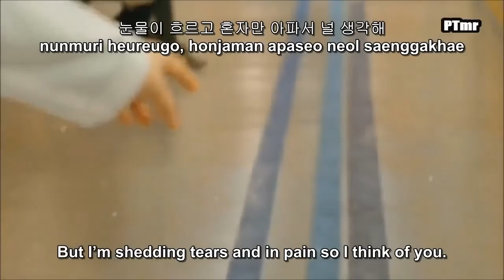Evolution of K-Drama OST